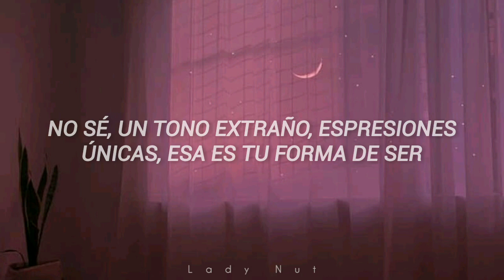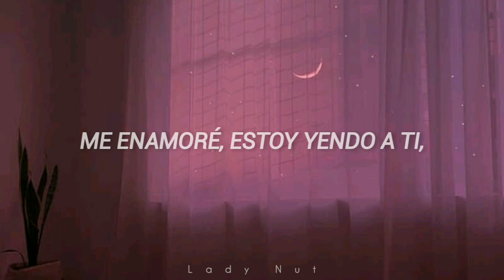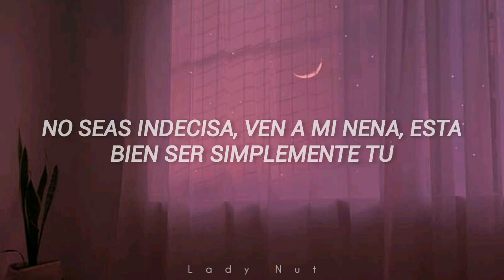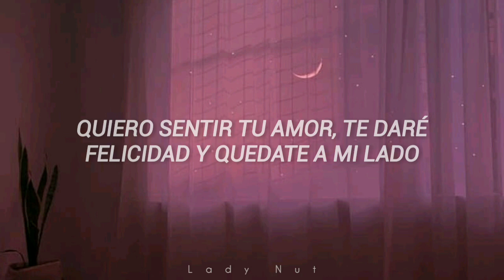Spring Day Love - MJ (ASTRO) | UNIQUE! CHEF MOON OST Part. 3| SUB ESPAÑOL